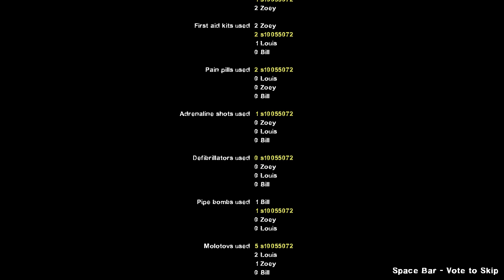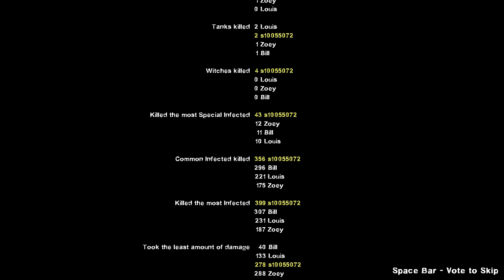Left 4 Dead 2: Death Toll Storm Mode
0:00 Loading
0:25 Map 1
4:39 Map 2
9:44 Map 3
16:54 Map 4
22:58 Map 5
31:16 End Credits